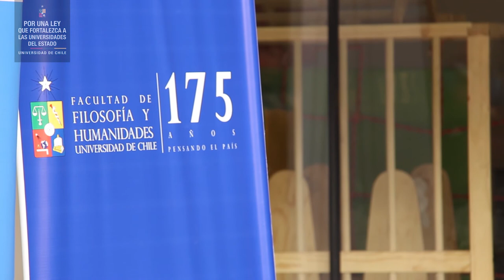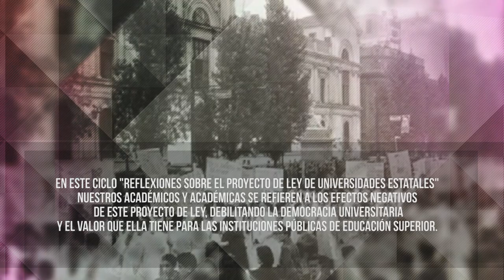Declaración Carlos Ruiz - Ley sobre universidades del Estado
Tras la realización de la Radio Abierta organizada por el ICEI en la plaza central, la comunidad del Campus Juan Gómez Millas se reunió el pasado 8 de agosto en un encuentro triestamental en el hall del nuevo edificio de la Facultad de Ciencias Sociales, donde se congregaron estudiantes, académicos(as), funcionarios(as) y diversas autoridades de campus y de nivel central, entre ellas la vicerrectora de Extensión y Comunicaciones, Faride Zerán, para desarrollar una jornada cultural sobre la nueva ley de Universidades Estatales.

Bajo el lema “Por una ley que favorezca a las Universidades del Estado”,  expresaron su rechazo y reflexión el decano de la Facultad de Ciencias Sociales, Roberto Aceituno; la Decana de la Facultad de Filosofía y Humanidades, María Eugenia Góngora, y el Vicepresidente del Senado Universitario, Juan Carlos Letelier. Estuvieron presentes también autoridades de la Facultad de Ciencias, Artes y Bachillerato.